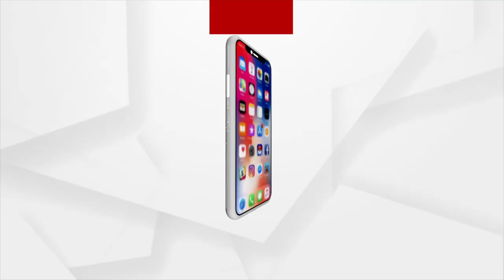Sata Katha || ଫେଲ ସରକାର